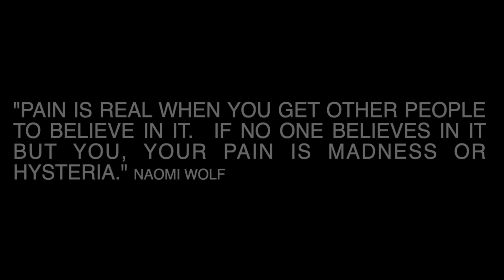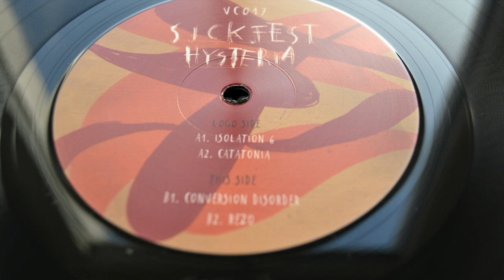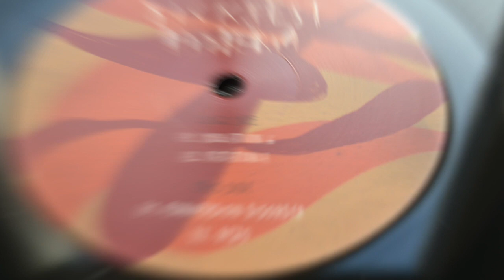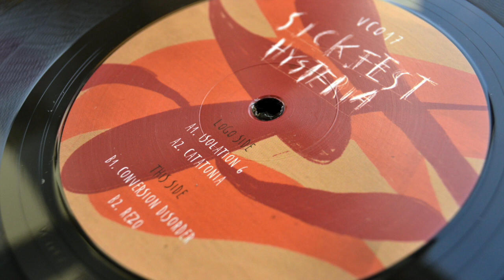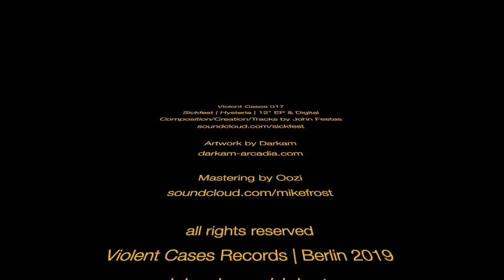Violent Cases 017 - Sickfest | Hysteria | A2 Catatonia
Violent Cases 017
Sickfest | Hysteria | 12" EP  & Digital | 4 Tracks | Release November 27th 2019, Cat.No.: VC017